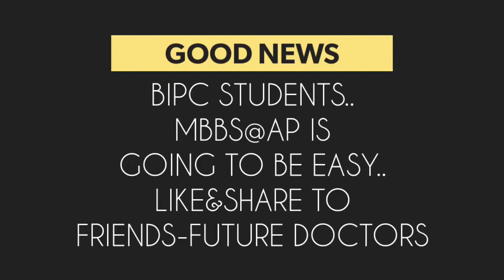GOOD NEWS BiPC students.MBBS is GOING to BE EASY.. LIKE&SHARE to FRIENDS-FUTURE DOCTORS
GOOD NEWS
BiPC students..
MBBS@AP is
GOING to BE EASY..
FRIENDS-FUTURE DOCTORS